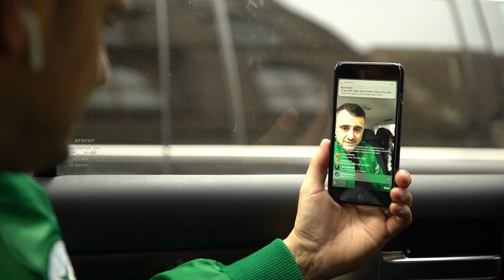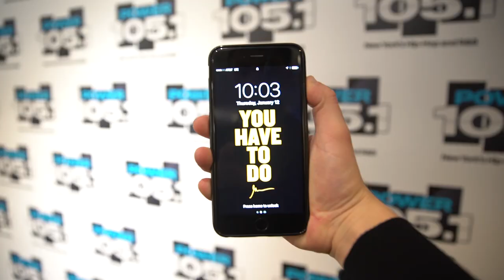FOR THE LOVE OF THE GAME | DailyVee 127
GAVE AN INTERVIEW ON THE BREAKFAST CLUB, THEN HAD A SPECIAL VISIT FROM YOUTUBE STAR CASEY NEISTAT. AFTER THAT I HAD A GREAT MEETING WITH PUREWOW, AND FINISHED MY DAY WITH OFF ADAM BRAUN THE FOUNDER OF PENCILS OF PROMISE.